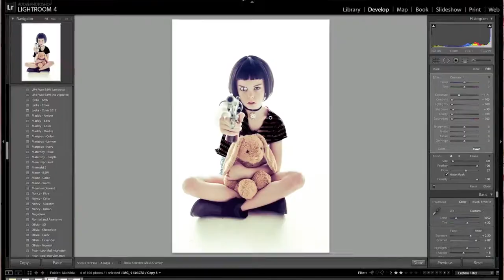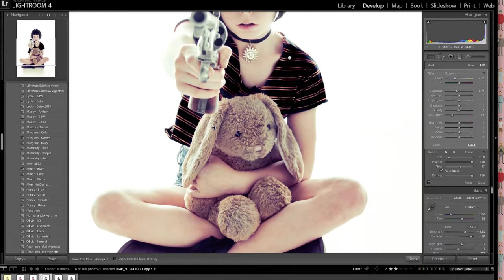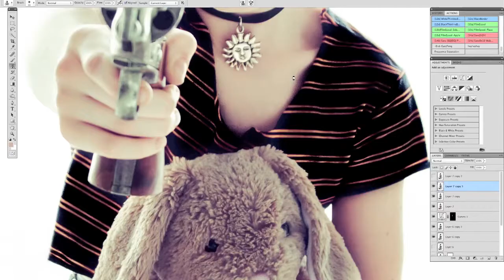Mathilda Lando by Kelly Is Nice Photography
Mathilda Lando (featuring Alice Lewis) by Kelly Is Nice Photography